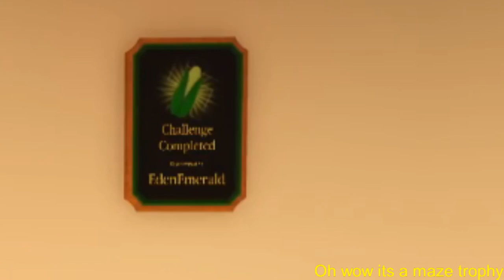200 SUBSCRIBERS SPECIAL (Roblox)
We did it guys! Thank you guys so much!

{P.S IF ANY OF THE LINKS SEND YOU TO A LOG IN/SIGN UP PAGE THEN DO NOT LOG IN/SIGN UP}

If you would like to buy some of the stuff I made so far, heres the link to everything I made! Thanks!